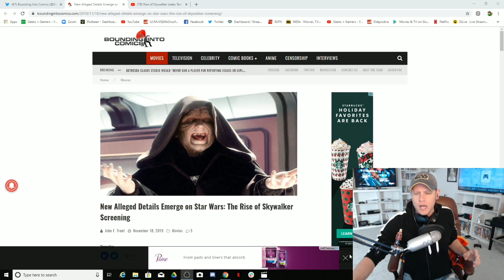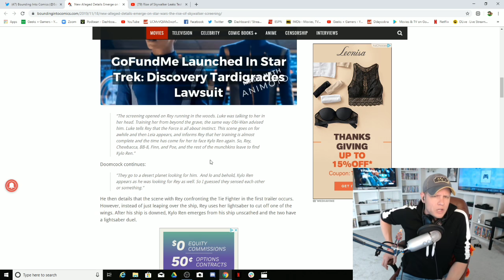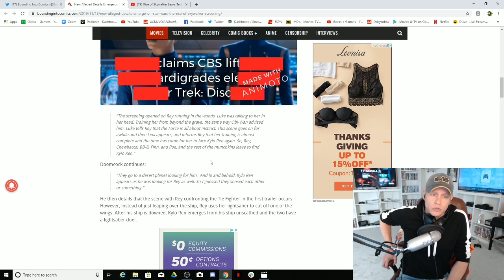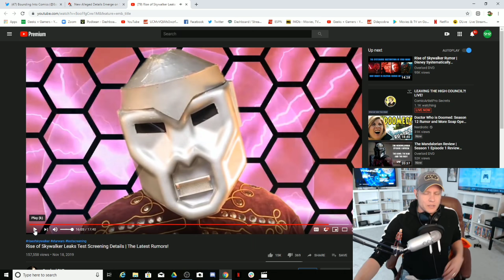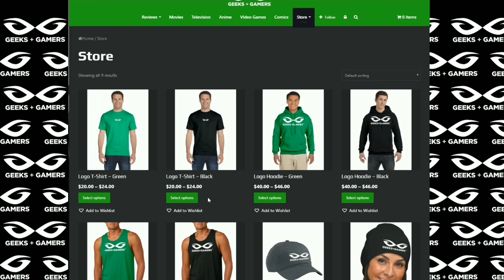Rise Of Skywalker Test Screening DISASTER | People Reportedly Walked Out Angry!